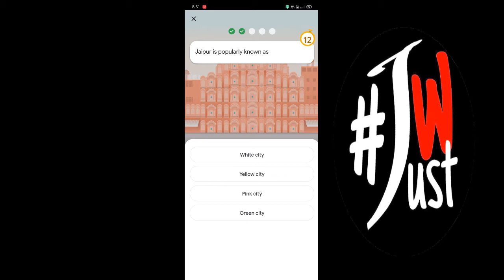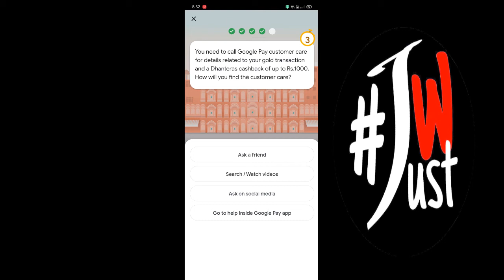Google Pay Go INDIA Jaipur Offer | Go India Jaipur Ticket | Jaipur Event Question & Answer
Google pay Go india game Google pay Go india jaipur ticket offer
Google pay Go india jaipur event offer
Google pay Go india jaipur event answer
go india jaipur event answer go india jaipur event question & answer Google pay new ticket event

Used In :
Boya BYM1 Mic